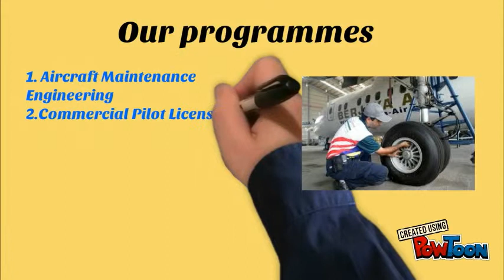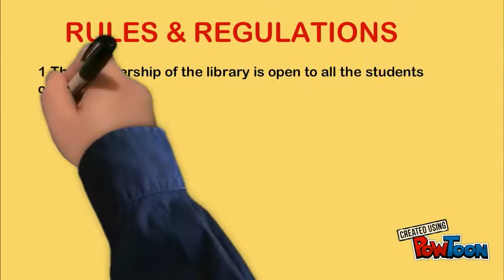Best Aeronautical Engineering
Our Aeronautical Engineering institute is pure technical college run by Kohinoor Educational Services Pvt. Ltd. which is approved by Director General of Civil Aviation, (Govt. of India) for Aircraft Maintenance Engineering course at Bhopal Centre.-- Created using PowToon -- Free sign up -- Create animated videos and animated presentations for free.  PowToon is a free tool that allows you to develop cool animated clips and animated presentations for your website, office meeting, sales pitch, nonprofit fundraiser, product launch, video resume, or anything else you could use an animated explainer video. PowToon's animation templates help you create animated presentations and animated explainer videos from scratch.  Anyone can produce awesome animations quickly with PowToon, without the cost or hassle other professional animation services require.